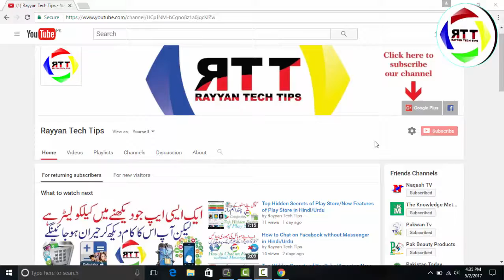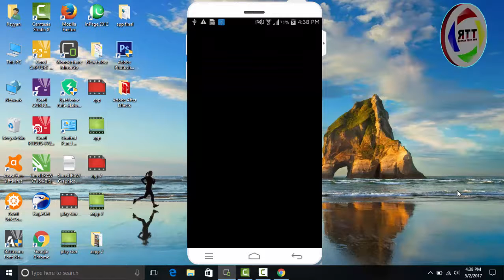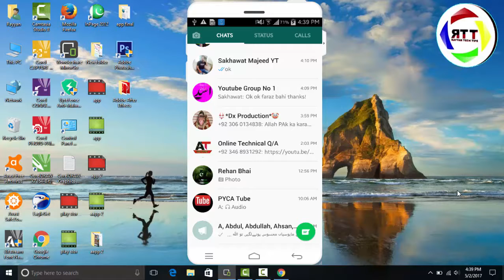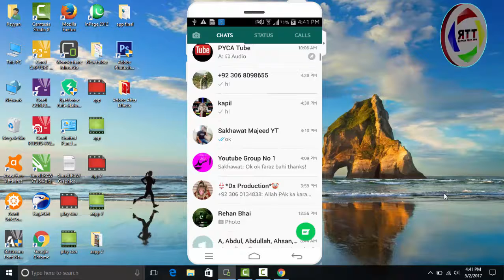WhatsApp New Update/Latest Pin Features Favorite Chat in Hindi/Urdu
Is video main whatsapp ki new update pin feature k bary main btaya gaya hy jo k bohat hi amazing feature hy aap ko istemal krny main maz ayega